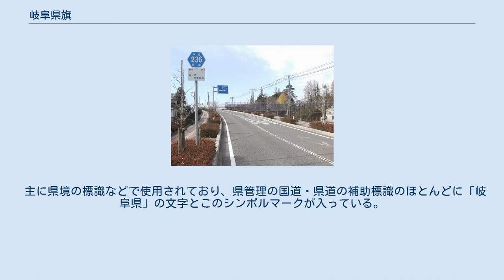岐阜県旗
岐阜県旗（ぎふけんき）は、日本の都道府県の一つ、岐阜県の旗。
 本項では旗に図示されている岐阜県徽章（ぎふけんきしょう）、通称岐阜県章（ぎふけんしょう）、および県章と併用されるシンボルマークについても併せて解説する。
 岐阜県章 県章は1932年（昭和7年）に一般公募を実施し、2等となったデザインを補作して同年8月10日の県告示第424号により制定された。
著作権法の規定により、1983年（昭和58年）1月1日よりパブリックドメインとなっている。
「岐阜」の「岐」を略字化したデザインを丸で囲んでいる。
 県旗を定める告示は特に存在せず、使用開始時期も不明であるが白地に緑色の県章を中央に配したものが慣例的に使われている。
県章の配色を緑とする理由は「県下の自然の美しさ」を表す色と説明されている。
 岐阜県シンボルマーク 県道標識における使用例。
補助標識の右上にマークが入っている。
 1991年（平成3年）11月22日の県告示第695号により指定。
アルファベットの「G」を図案化し、点から線、線から面へと力強く拡大して行く県の様子を表現している。
 東京都のシンボルマークや鹿児島県のシンボルマークと異なり、県旗と別の「シンボル旗」は制定されていない。
 主に県境の標識などで使用されており、県管理の国道・県道の補助標識のほとんどに「岐阜県」の文字とこのシンボルマークが入っている。